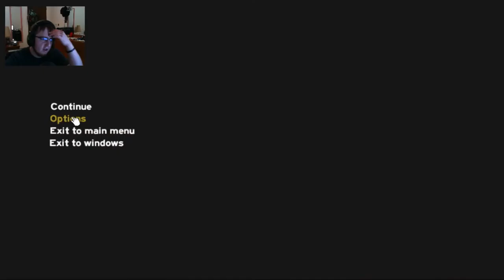The Forest: Ep. 1 - Settling In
The Forest is a survival based game where after you've been in a plane crash you must find shelter and food and even fight against the canibals.

♫ Music Used ♫